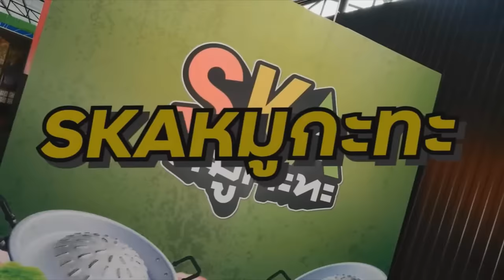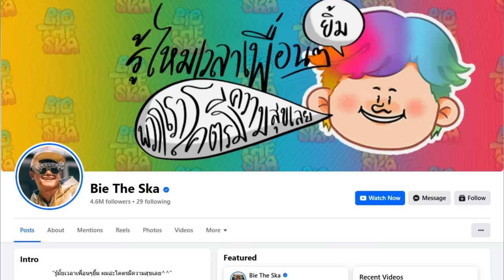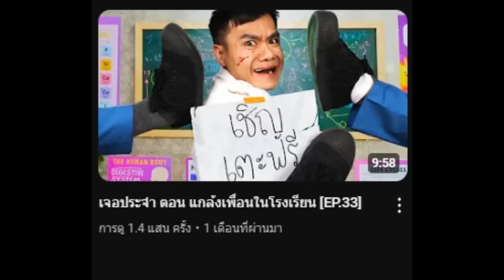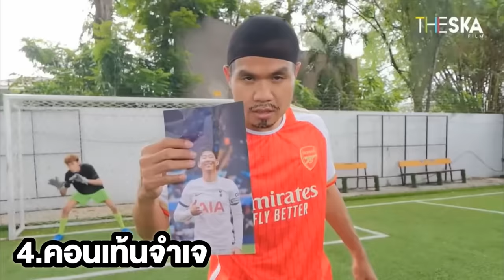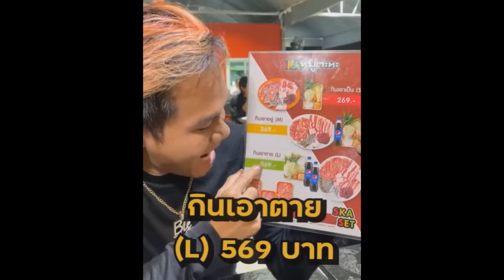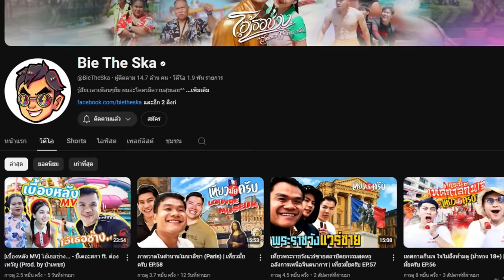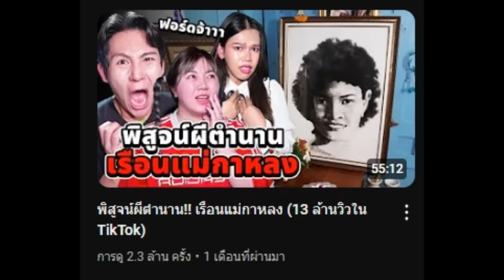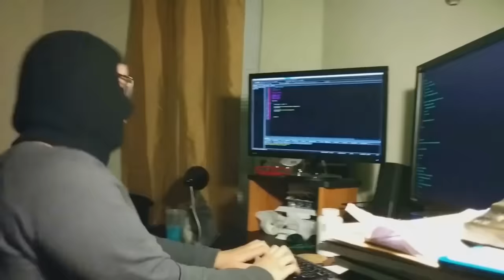จากอดีตสู่ปัจุบัน เกิดอะไรขึ้นกับ "Bie The Ska" !? | เขาคือใคร Ep.7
00:00 Intro เขาคือใคร Ep.7
02:02 ช่อง Bie the ska
06:04 มุฮาๆ กับเพจ Bie the ska !
11:05 เกิดอะไรขึ้นกับ Bie the ska ?
13:34 ทำไมช่อง Bie the ska มาถึงจุดนี้ ?
14:37 1.ทีมงานใหม่ไม่คุ้นเคย
15:31 2.มียูทูปเบอร์ใหม่เพิ่มขึ้น
16:39 3. Algorithm ไม่ดันขึ้นฟีล
18:16 4.คอนเท้นจำเจ
19:06 5.มีประเด็นดราม่าเยอะ
21:50 สกาหมูกระทะ
27:24 แก้ปัญหากับแขกรับเชิญ (Creator 101
33:25 ทำอย่างไรให้พลิกสถานการณ์
38:57 สรุปจบ
42:11 จากพี่บี้ ถึงพี่บี้

source
Bie The Ska
- ถ้าเขย่าอย่างอื่นที่ไม่ใช่ โคอาล่ามาร์ช 5000 ครั้ง จะเกิด?
- คู่มือมนุษย์ EP.3 วิธีเอาตัวรอดของคนโสด ในวันวาเลนไทน์
- เจอประจำ ตอน แกล้งเพื่อนในโรงเรียน [EP.33]
- หยุดงาน 1 วัน!! ไปเรียนรู้จากคนในชุมชนที่พลิกชีวิตจากติดยามาได้
- คู่มือมนุษย์ Ep.106 วิธีเป็นนักฟุตบอลระดับโลก!!! 2024
- เปิดร้าน Ska หมูกะทะวันแรก โดนถล่มยับ

Creator 101 l Bie The Ska
- ทำช่องแล้ว ไม่มีคนดู ทำยังไงดี l CREATOR101 EP.08
- ถ่ายคลิปยังไง ให้น่าดู น่าดึงดูด l CREATOR101 EP.09

Kyutae Oppa
- รีวิวของโคตรแปลกญี่ปุ่น!!! ชุดเขียวสุดเสียว...
- เที่ยวอียิปต์โนแพลน...พีระมิดอยู่ไหน...

The Snack
- ยิงประตูโคตรสวยด้วยรองเท้า 100 แบบ

Epic Time
- ผู้หญิงเค้าเล่นของเล่นอะไรกันน้าา?? - Epic Toys
- พิสูจน์ผีตำนาน!! อาถรรพ์ปอปเชื้อ (Feat.Oaujun hi-end และ ฟอร์ดจ้า)